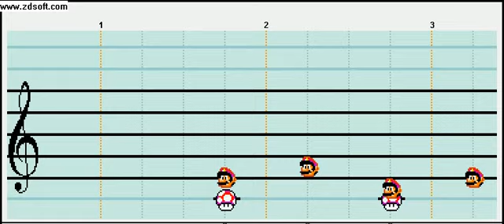Random Mario Paint Fun 2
Yea... i got bored again